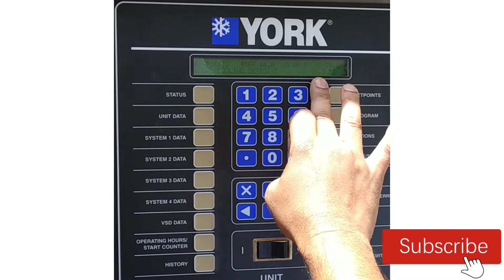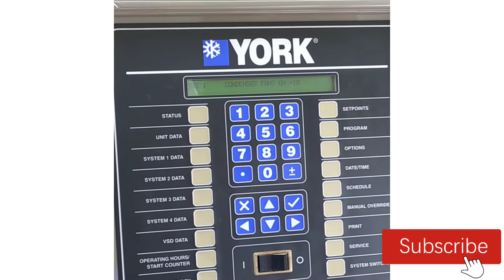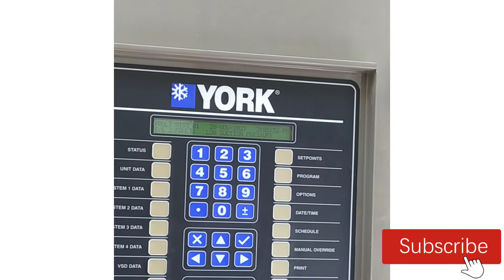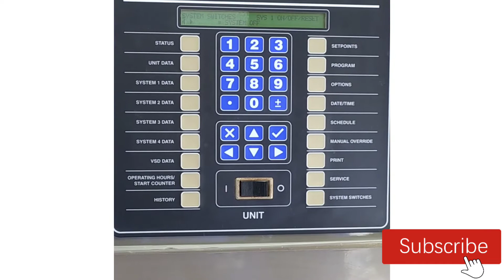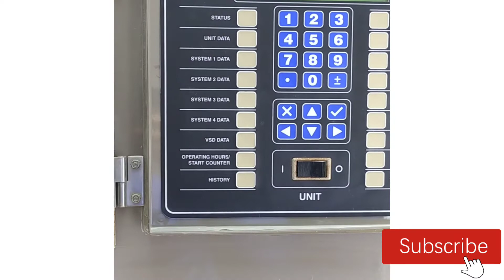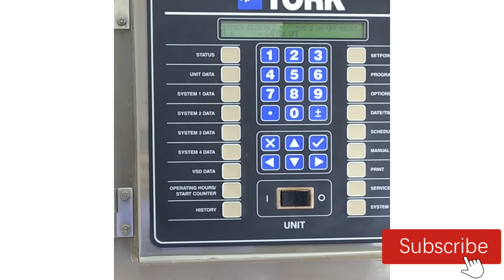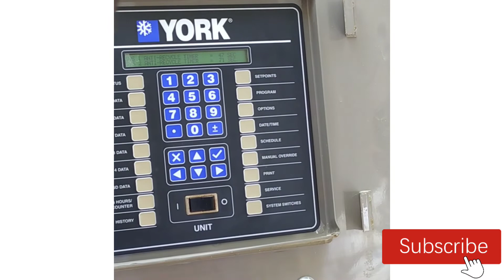chiller on off display explain in Hindi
chiller on off explain in Hindi language and display explain to full fill up the best vedio